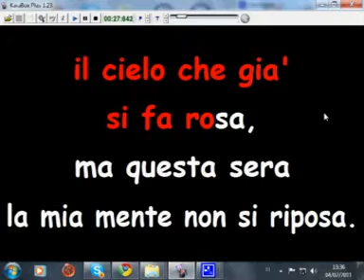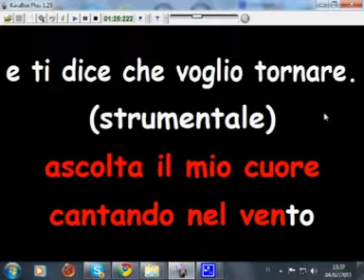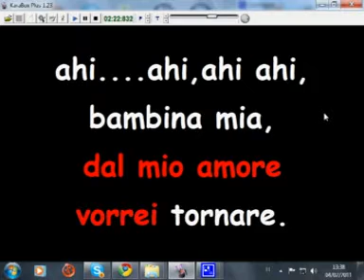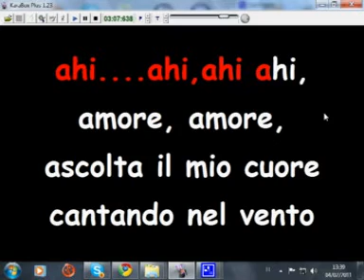BAMBINA MIA (Le piccole ore) base karaoke karabox